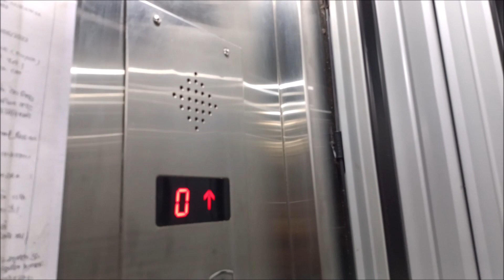Refurbished Seeco gated elevator in Surat, Gujarat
Filmed on August 14, 2022 - Yep! The most famous elevators on this channel just made a comeback in the form of a 2022 retake. The original 2021 take got a record of an insane 95K views on this channel. Unfortunately, for this one, it got cab refurbishment and original gates replaced with accordion gates. And unfortunately, due to attendant usage on this elevator, we can't hear the voice and music on this one :(

And thank you all so much for 1500 subscribers on this channel.

WARNING: This is residential development. Do NOT trespass on such properties until or unless you know someone who lives/works there.

ELEVATOR INFORMATION-
Brand: Seeco
Model: N/A
Drive: 2-speed traction (replacement controller; originally single-speed traction)
Year Installed: 1996
Modernized: 2015
Floors/Stops: 11
Capacity: 340 kg
Speed: 0.63 m/s
Doors: Manual gate

FIXTURES-
Buttons - Generic
Indicators - Generic 7-segment with basic arrows